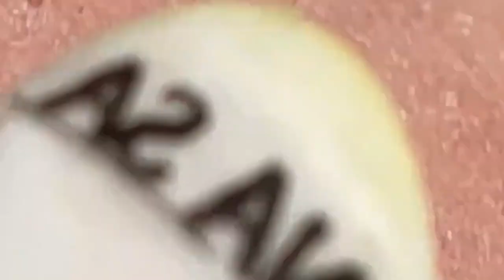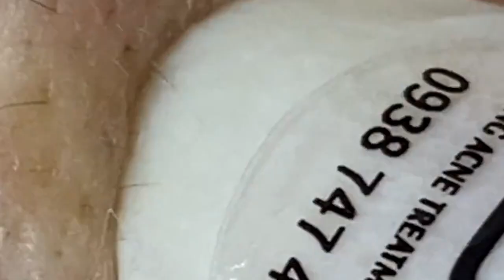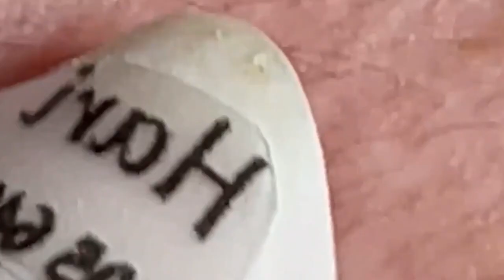العناية بالبشرة الفاخرة اليومية للوجه مع وكالة ناسا HANA 2916